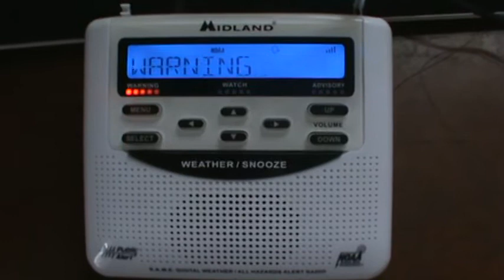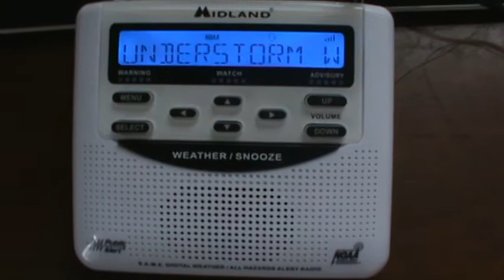Severe Thunderstorm Warning [EAS #11] 5-29-12